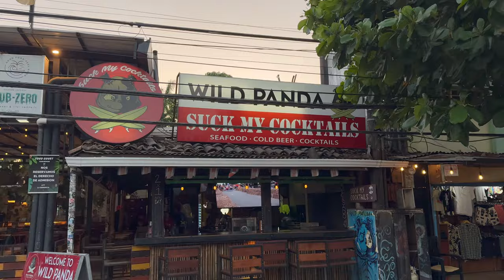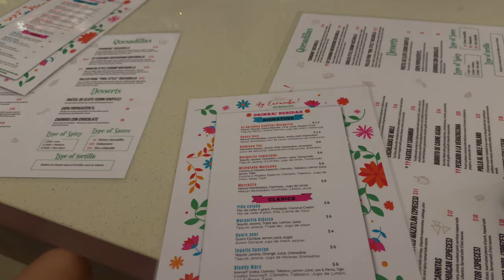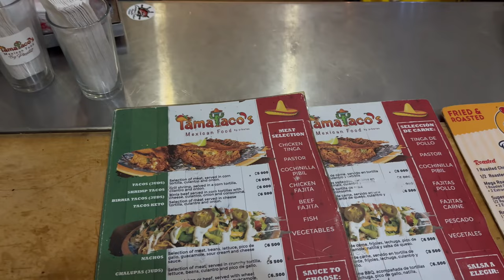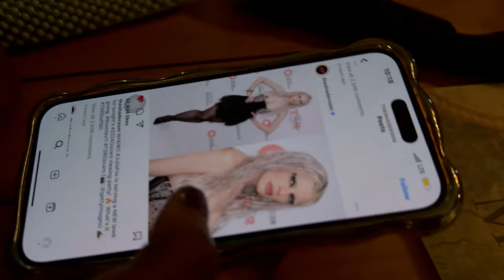TRAVEL VLOG: Costa Rica Girls Trip + Our Amazing Airbnb Tour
Welcome back to a day in my life! Come take a trip to Costa Rica with us; we're literally running away from all our problems with this vacation. We stayed in Tamarindo, a cute little surf town. We landed pretty late in the day, but we were able to catch the sunset on the beach.

Turn my notifications on so you don't miss a single video!

00:00 Linking the girls at the airport
00:43 Boarding our first flight
01:09 Our final flight to Costa Rica
01:21 No more peace signs!!
01:38 Currency exchange
01:58 Heading to our Airbnb
02:08 Pit stop for coconut water
02:47 Back on the road
02:58 Arriving at our Airbnb
04:50 Today's agenda
05:08 Heading to the beach
06:48 On the hunt for tacos
07:13 The beginning of our Guaro Sour obsession
08:12 Punishment shot for throwing up peace signs
09:03 Taco dilemma
09:32 fish tacos
10:22 White people are genetically engineering Jalapenos
11:00 Breaking and entering in Costa Rica
11:14 Getting ready for dinner
11:45 Doing my makeup
17:41 Checking in with the girls
18:48 Taking pics
19:01 Heading to dinner
21:11 Is Julia Fox giving?
21:42 Checking out Tamarindo nightlife
22:12 Heading home
22:35 An animal at our Airbnb